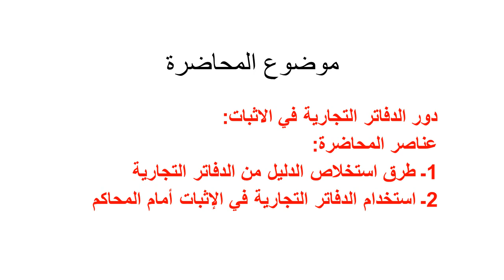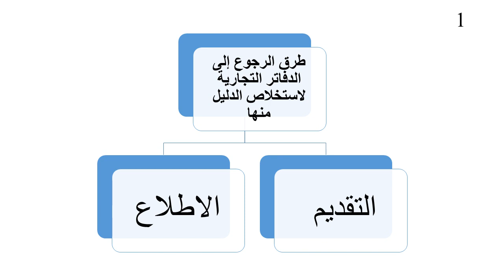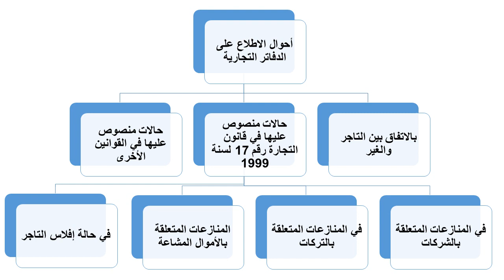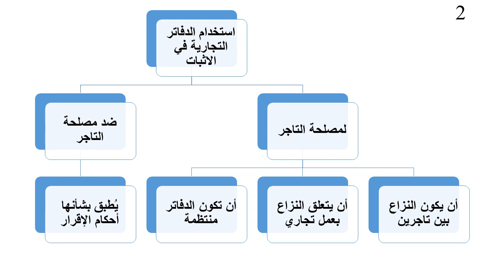القانون التجاري - د/ محمد كمال - 03